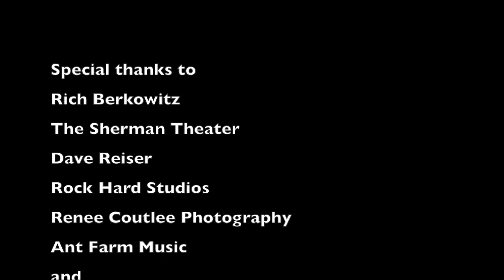The Stargazer Lilies - Live at the Sherman Theater - November 1st, 2020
Set List:
Opening Credits - 00:00
Intro - 00:20
Del Rey Mar - 01:11
We Are the Dreamers -  05:15
Ahh - 11:23
Dizzying Heights - 16:05
Purple Sunshine - 22:43
A Beautiful Space - 26:26
Monsters of Your Thought - 33:09
Lit Like the Sun - 39:56
Golden Key - 46:42
Finale - 51:34

Kim Field - Vocals & Bass
John Cep - Guitar
Cari Gee - Drums
Jake Stuart - Guitar & Bass

Thom Yanochko - Production Manager
Steve Truglio - Co-Producer
Ryan Bridges - Stage Manager, Line Audio Engineer
Tony Bacola - Lighting Director
 Kevin Jackson - Projections
John "Keebler" Isolda - Cameras, Monitors

Audio Mixed by John Cep at Glass Walls of Sound
Audio Mastered by David Alexander Gross at Synthetikit
and John Cep at Glass Walls of Sound

Rich Berkowitz
The Sherman Theater
Dave Reiser
Rock Hard Studios
Renee Coutlee Photography
Ant Farm Music
and
Sessions Live

P & C John Cep & Kim Field